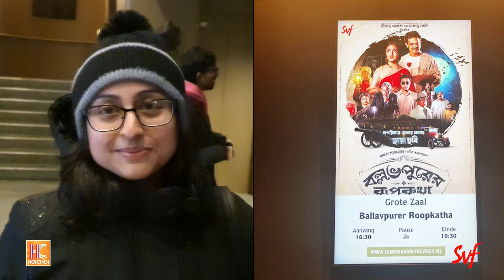Ballabhpurer Roopkotha movie screening at Netherlands by Holland-e-Hoichoi (official video)